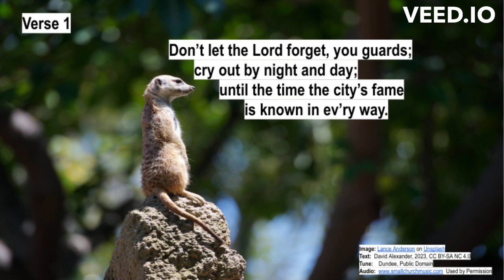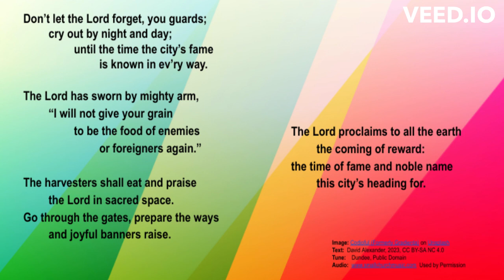Isaiah 62:6-12 Don't Let the Lord Forget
That's why guards are posted, so that cities can sleep assured of protection.